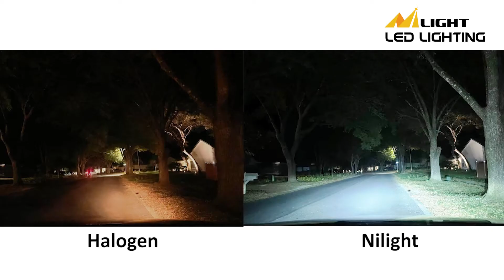How to install Nilight A9 H11/H8/H9/H16 led headlight bulbs